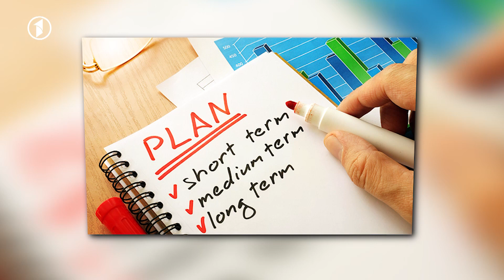KAR O BAR | ویتنام چگونه فقر را از کشورش حذف کرد؟